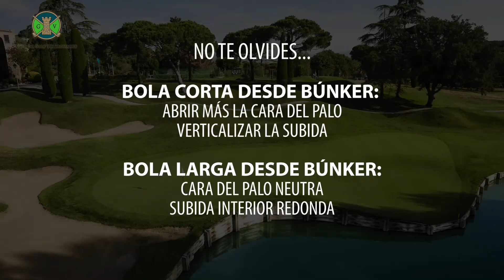08 BUNKER BOLA LARGA / CORTA - ESCUELA DE GOLF VALLROMANES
En este vídeo de nuestra escuela de golf Online "Tu también puedes" uno de nuestros profesionales del Club, Carlos Gallardo nos da sus consejos para salir de bunker cuando necesitamos sacar la bola larga o corta. Más vídeos de golf en nuestra canal. Club de Golf Vallromanes.